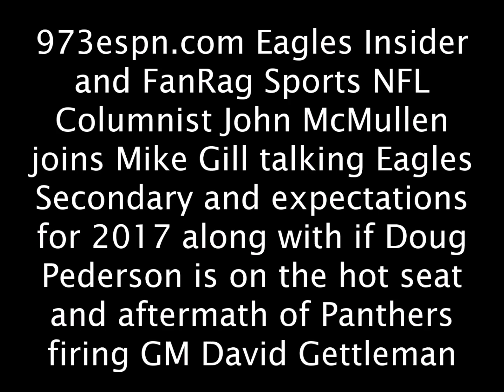McMullen "Eagles think have next Sheppard-Brown combo if everything works out with Jones & Douglas"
973espn.com Eagles Insider and FanRag Sports NFL Columnist John McMullen joins Mike Gill talking Eagles Secondary heading into 2017 season, if Doug Pederson is on the hot seat, and aftermath of Panthers firing GM Dave Gettleman